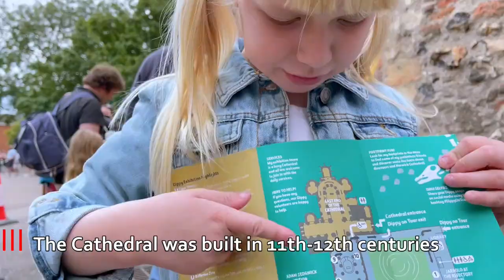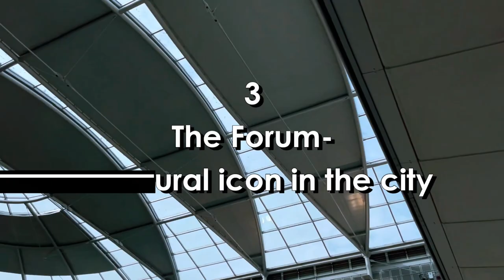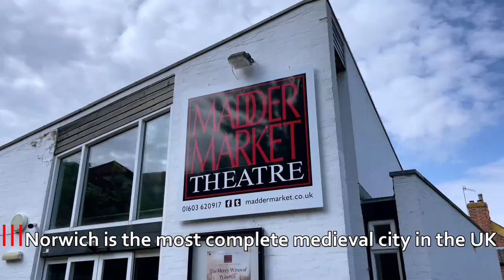Norwich Norfolk UK Things To Do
If you have no idea what to do in Norwich Norfolk, this video is a virtual city tour for you!
Norwich is the most complete medieval city in England. In this video you can see six 'must-see' places in Norwich. Of course, this list of touristic attractions in Norwich is far from complete. Norwich is one of the biggest culture centers in the UK. So, everyone can find for themselves how to spend time in this lovely city.
0:00 intro
0:13 welcome to Norwich
0:30 Norwich Cathedral and Dippy
1:25 Norwich Castle
1:52 city's busy streets
2:03 The Forum
2:22 Norwich Market
2:36 Royal Arcade
3:02 streets of city, medieval buildings